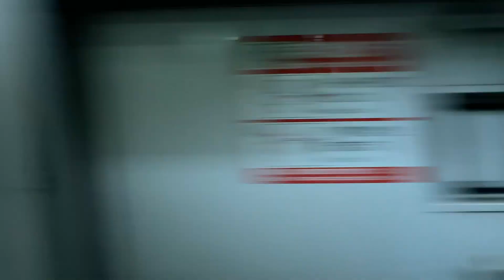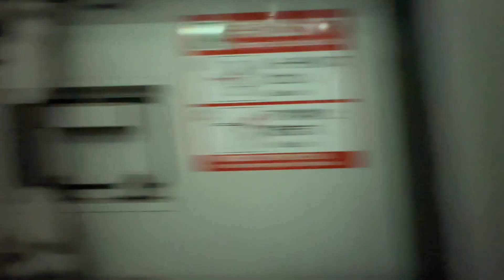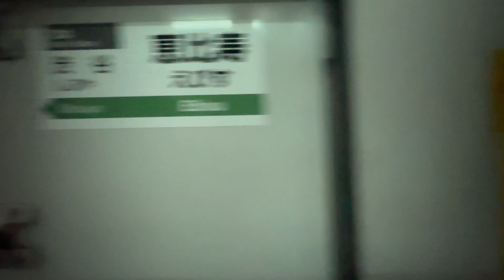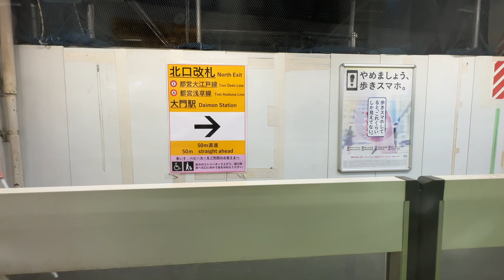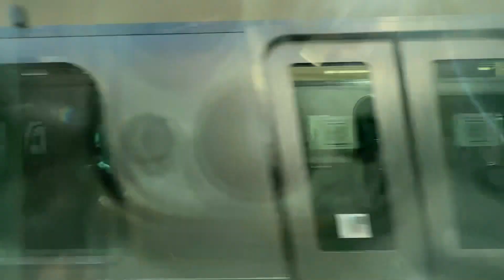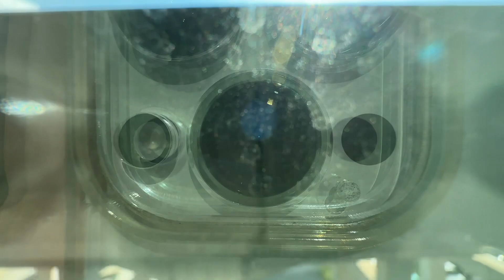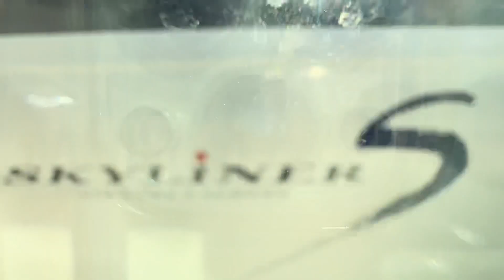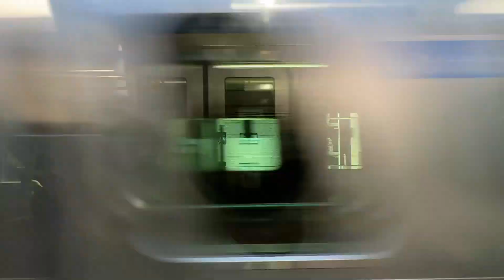【モーター音】E235系特集！ 作業用車窓動画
【車窓シーン】
1. 0:14 〜　高崎線　籠原→岡部
2. 8:03 〜　東海道線　品川→川崎

こんにちは、つけゆうと申します！
このチャンネルでは、鉄道旅を中心に撮影し、
その様子を、皆様に、お届けするチャンネルです！
旅行が好きな方や、旅行動画に興味がある方、

ID…@tukeyu_233

ID…@tukeyu_mein1229